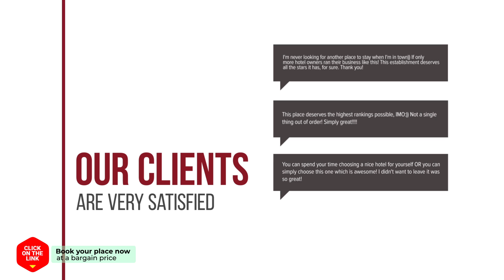BB Hongdae hotel review | Hotels in Seoul | Korean Hotels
BB Hongdae hotel video review. Hotels in Seoul, asian 3 stars hotels.